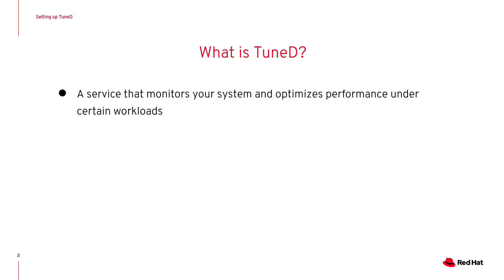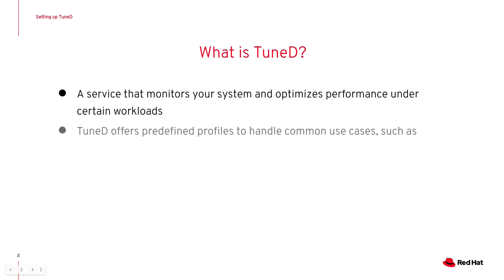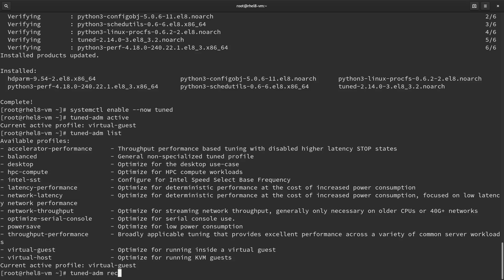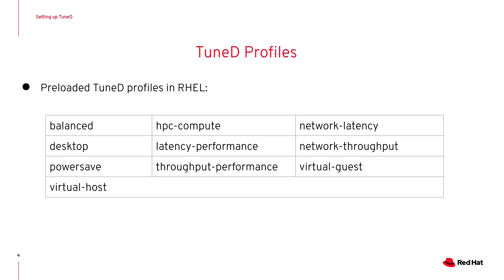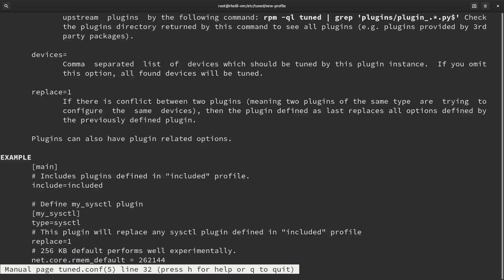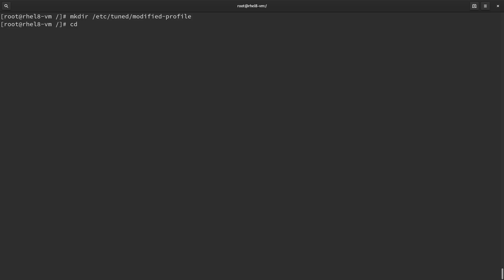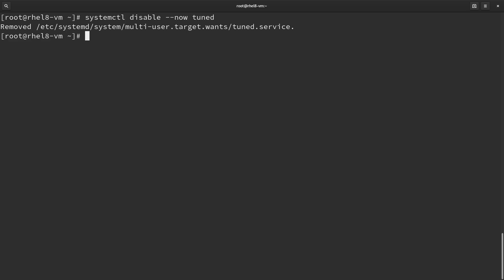Setting Up TuneD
Join us as we explain what the TuneD service is, how to view or use the preloaded TuneD profiles, and how to create or modify these profiles to optimize system performance.

00:00 - Introduction
00:10 - What is TuneD
00:30 - Installing TuneD
00:43 - Enabling TuneD Service
02:15 - Preloaded TuneD profiles
02:33 - Creating a new TuneD profile
04:03 - Modifying an existing TuneD profile
05:27 - Disabling tuned service